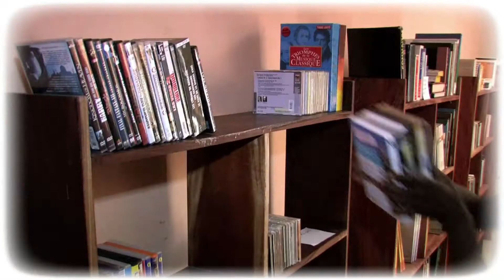Bande annonce "Génération France-Bénin"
En 2010, Danièle et Jean Ridereau réalisent un film sur la rencontre de lycéens étampois avec des jeunes béninois à Boukoumbé au Nord du Bénin. Yann Arthus Bertrand est le parrain de cette aventure. Son film Home sera projeté sur la place du village; pour beaucoup d'entre eux, c'est la première fois qu'ils voient un film. Les lycéens créent ensemble une médiathèque avec les livres, dvd et ordinateurs récupérés en France, ils installent un panneau solaire acheté à Cotonou avec l'argent récolté par les les jeunes français 300 foyers de cuisson fabriqués localement sont offert aux jeunes béninois. C'est un matériel qui permet de consommer moins de bois. Le ramassage du bois étant le travail des femmes, ce foyer permet aux jeunes filles de retrouver le chemin de l'école.